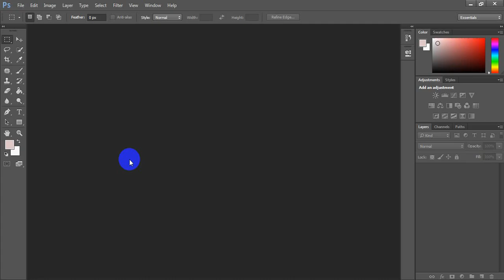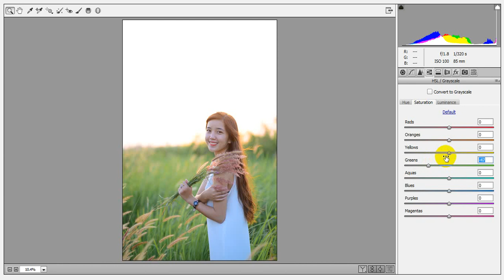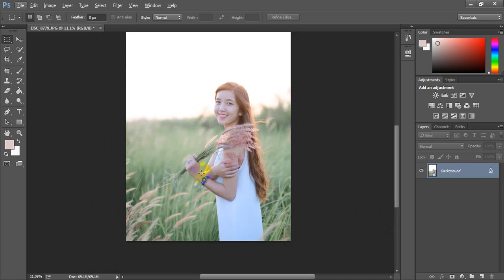Chỉnh màu hàn quốc bằng camera raw trong photoshop | Aphoto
Cách blend màu hàn quốc nhẹ nhàng